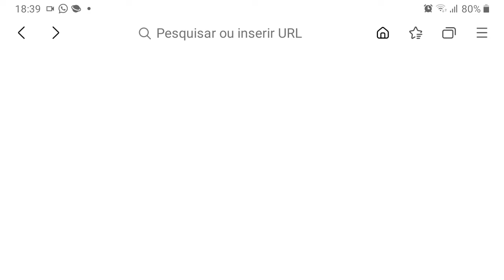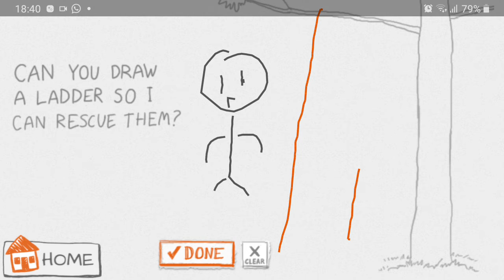Draw A Stickman! que e a página de Portuges forma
h g hoje eu Ven10 na ruto do pokemon x s como pegar a espada lendaria